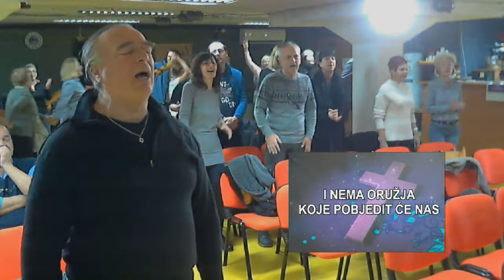Bog ga uzdiže na najviše mjesto - Bog svemoguć stupa naprijed sad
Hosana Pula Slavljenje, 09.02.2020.